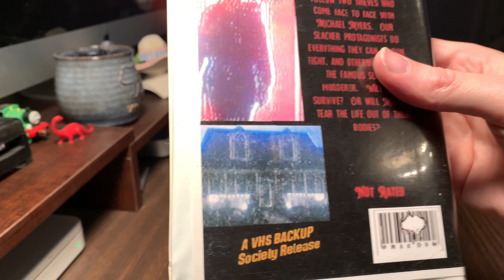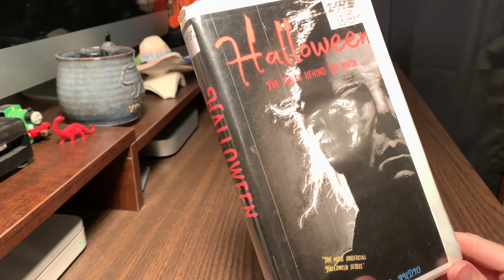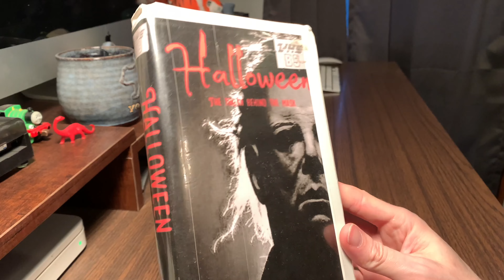[0045] HALLOWEEN - THE TRUTH BEHIND THE MASK (2000) Fan Film VHS [INSPECT] [halloweenfanfilm]